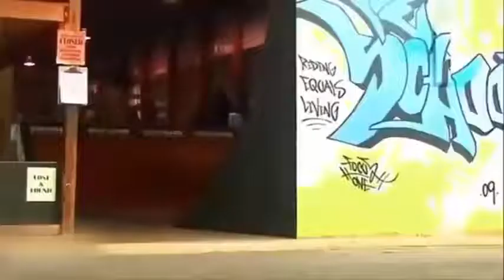Super OMG! Most Luckiest People Survive Close Calls! 😯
Some people have all the luck. And others... Well not so much.
Here are some of the luckiest people that have been caught on camera!
Seriously there are some flipping close calls!